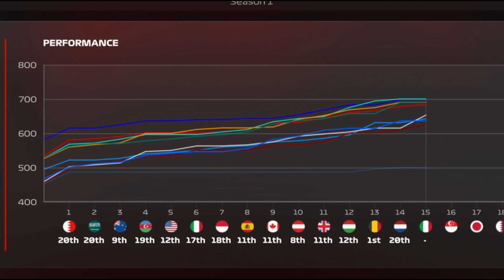F1 23 ALL SEASONS CAREER | PART 463 | "PASTRY GETS COOKED! HUGE CRASH WITH LEW LEW AT MONZA"